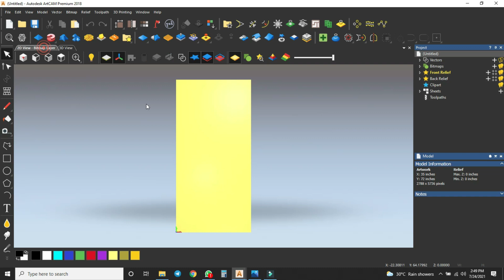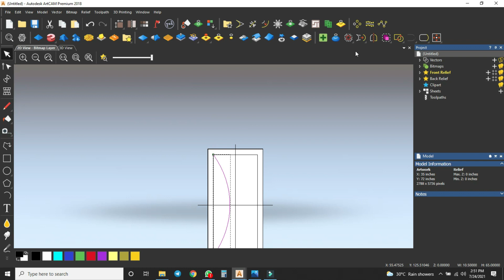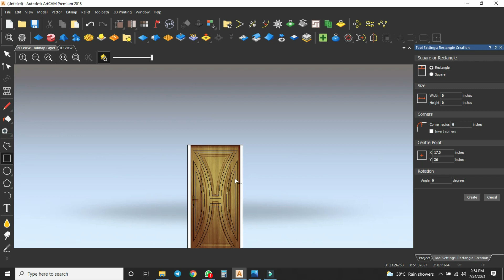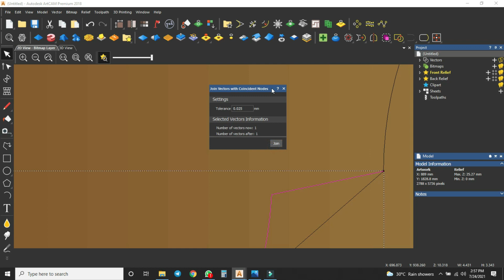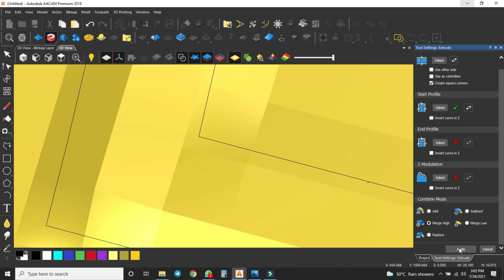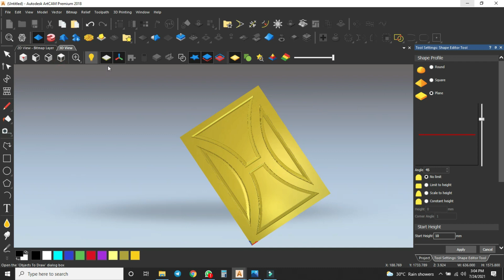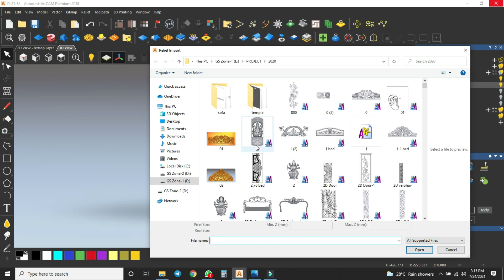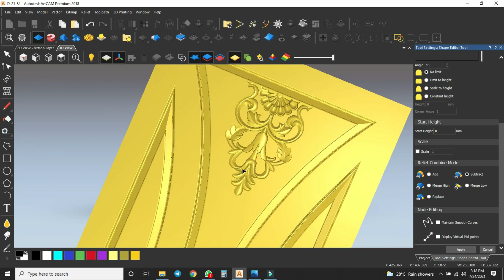How to make simple Door Deign in Artcam | design Made in just 20 min | simply Made